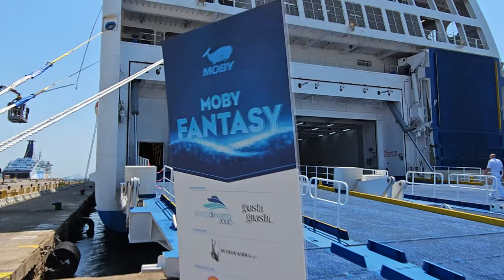La Moby schiera su Olbia le navi passeggeri più grandi della flotta: dal 18 anche la Moby Legacy